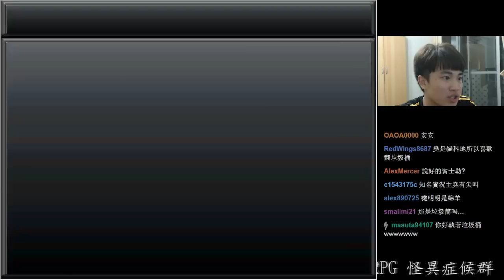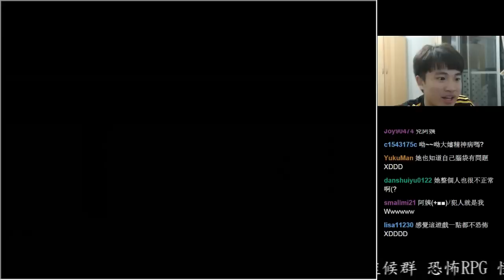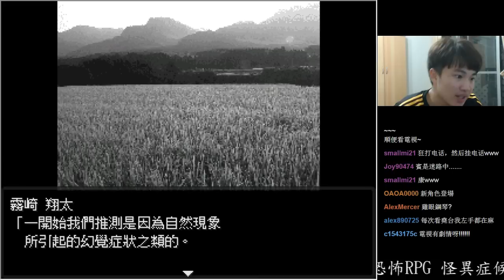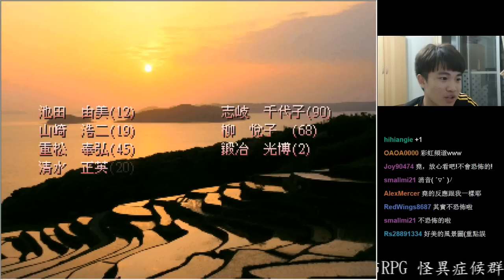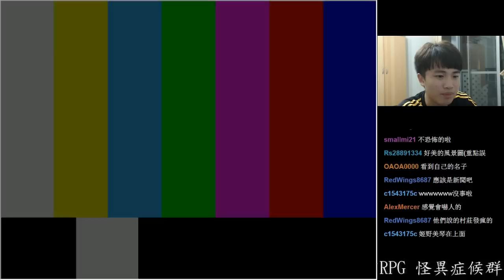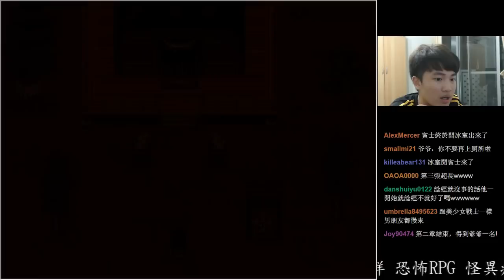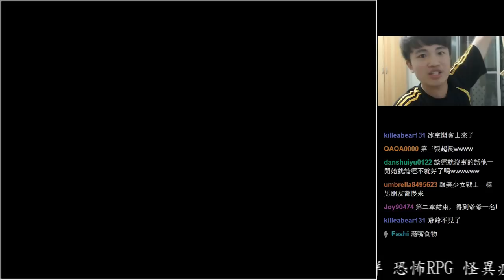【堯の實況】恐怖RPG 怪異症候群 EP4 — 終於來接我了！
今天假日，給大家看長一點的XD

這個恐怖遊戲總算全漢化啦~
兩年前真的很期待看到之後的結局，
算是給自己一個交代，
總算可以連載下去了那種感覺XD
個人還滿喜歡玩RPG聽故事的感覺，
希望大家也喜歡！